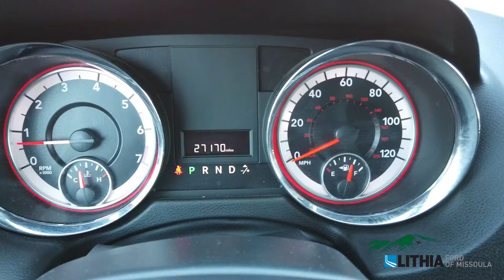2019 Dodge Grand Caravan SXT - 2C4RDGCG1KR636268